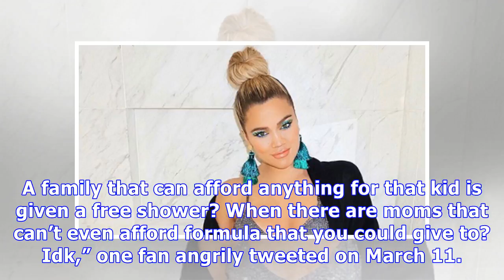Khloe Kardashian Launches New Good American Maternity Line With Insane Baby Bump Pic